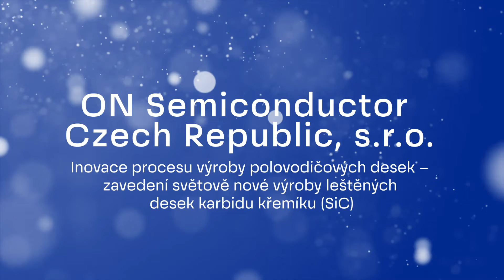Inovační firma roku 2021 – ON Semiconductor